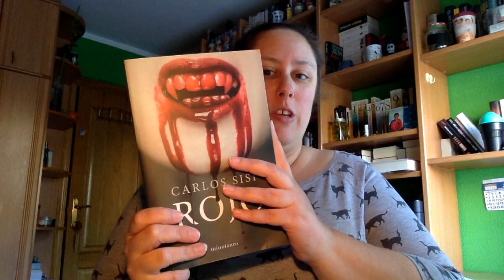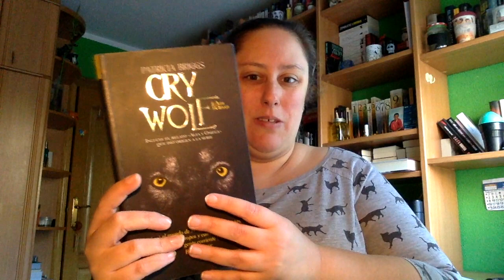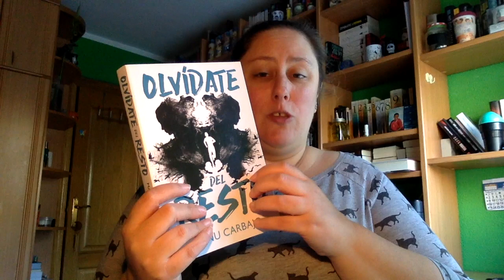TBR Marvel Readathon 2.0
Direccion postal:

Mon Esteban
Apartado de correos 84
33600 Mieres (Asturias)
España